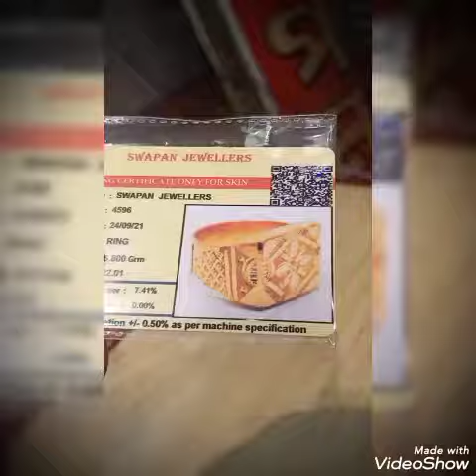jeans ring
swapan jewellers